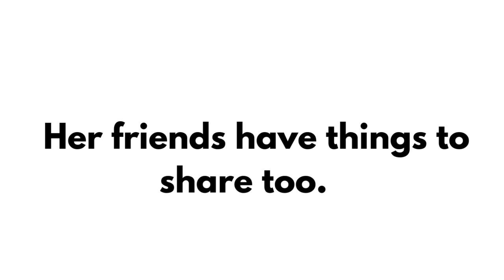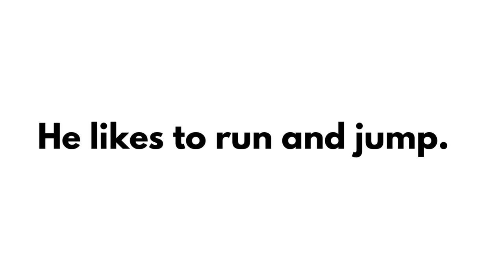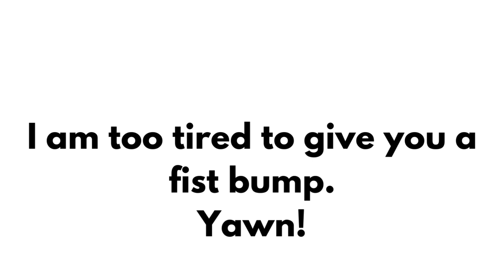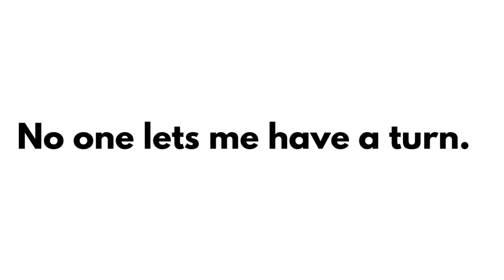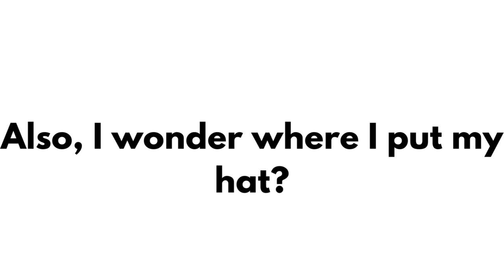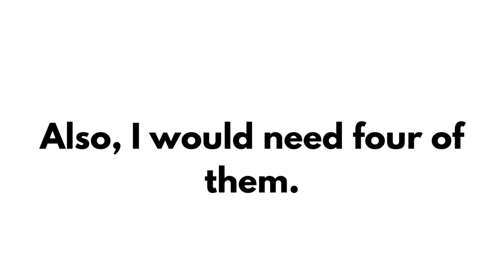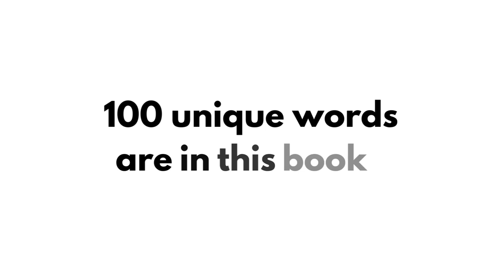If my Dog could talk by Robin Norgren Early Reader Words on screen Preschool Kindergarten First Gr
Hi! My name is Robin Norgren, M.A.Th and I am the owner of Josey's Art School, Bright Child Montessori, The Gifted Learner and I am a Writer, Teacher and Spiritual Director.

HERE IS THE LINK TO THE BOOK

This video is a teacher or parent/caregiver resource that gives your child the opportunity to practice reading while viewing visually pleasing pictures of real life pictures.  This book features beautiful lambs and sheep and can be accompanied by my series of books that I use in my classroom.

SYNOPSIS:
This book is perfect for your preschool or early learner. The title of the book is "If you Dog Could Talk" and this book has a crowd pleasing topic - dogs! The story captures the magic of imagination and pretend play with humor and fun. the story continues funny jokes and silly sayings but also ways to reinvent our favorites!

The book invites the child to engage with the story by asking questions and give opportunities for them to be inspired to come up with new adventures.

As a Montessori kindergarten teacher, my mission is to create using with real life scenarios and illustrate with real pictures showing children. My goal is to represent diversity of children and invite the child to see themselves in the story. I find that most products cater to one component but not the other.

This is my attempt to offer a quality reading resource for those in the Pre-K through 2nd grade environment who want to help their students work on building confidence and competence in reading and who are looking for books that are:

    centered around real life
    age appropriate
    allow for the child to read independently using words found predominately on Frys Word list
    ideal for Montessori teachers looking for stories that are not cartoon themed

This book can function as a fun way to allow students to pick up a book and feel the value of reading "all by myself."

Other ways to use this resource include:

    -You can also use them each page as conversation starters or quick ice breakers for circle time.
    -I like to use them as fun art breaks where I choose a page and read it to the class and the students can draw a picture and write a few words about what they love about days.
    -This book can also be used as partner work where the pair can read the book side by side, taking turns with the pages.

These books are available for purchase on Amazon.

Buy the Early Readers:

I Like Days
Lambs Look For Fun
We Munch on Lunch
Rain Games
If my Dog Could Talk
Make Things Have Fun
A Day of Make Believe
You Say You Want a Sandwich?
Piggy Life

Buy Kids’ Books for making art/coloring:

Teach about Black Artists: Art Projects and Quick Facts about 16 Artists:
Owls are my Favorite Coloring Pages:
31 Days of Drawing for Kids: Fun and whimsical ways to draw and tell creative stories
Weaving with Kids: Paper Weaving/Yarn Weaving/Fabric Weaving/Stick Weaving
Making Art with Preschoolers: Learn about 30 Famous Artists and Create Beautiful Artwork
Origami Animals, Finger Puppets and Line Drawing Projects for Kids